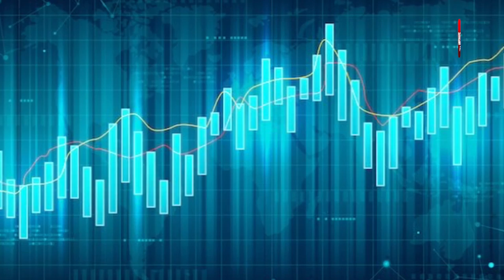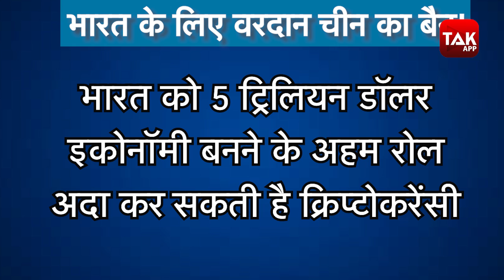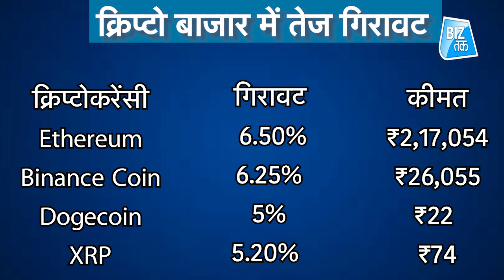चीन का क्रिप्टो पर बैन भारत के लिए वरदान! ।BizTak